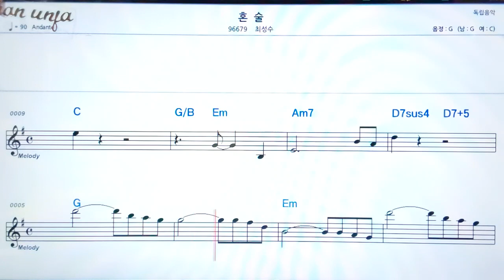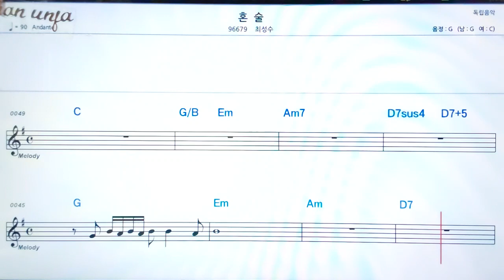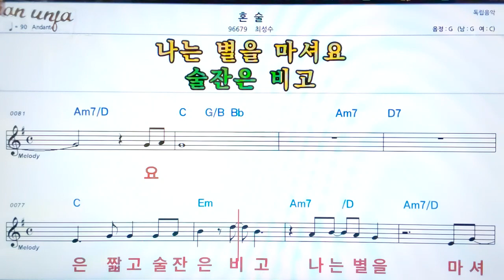혼술/최성수👍악보, 노래,기타 코드,가사,Karaoke*가라오케 반주